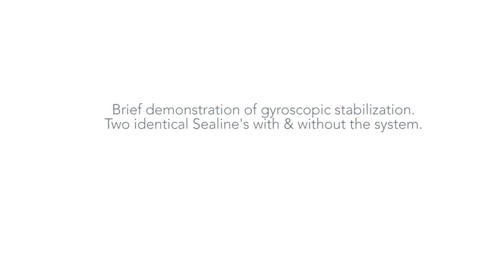Two Sealine's identical with & without gyroscopic stabilizer. This one is with the Seakeeper.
Gyroscopic stabilisation is a great method to eliminate roll. With no underwater parts is safe and reliable with minimal maintenance. Can be retrofitted in any yacht, multiple installations are possible. Position is free. Pure torque!